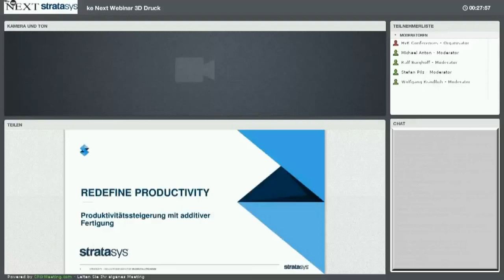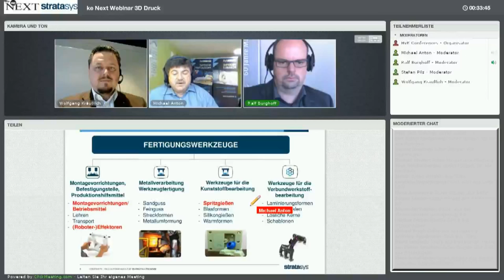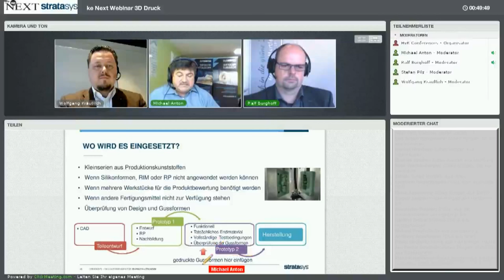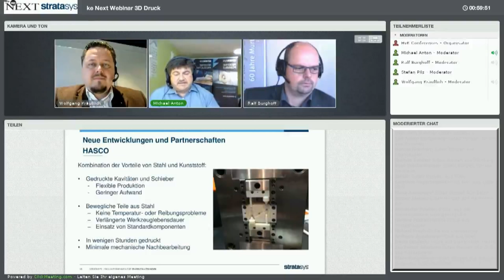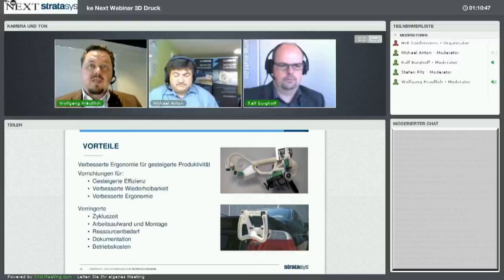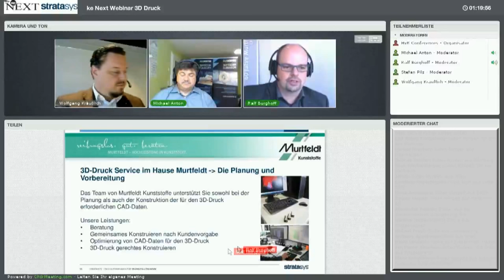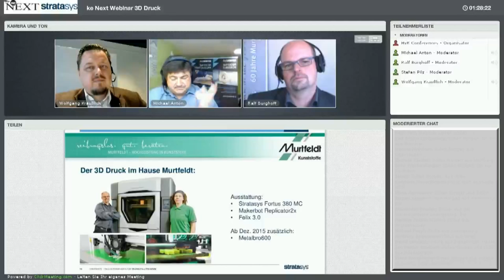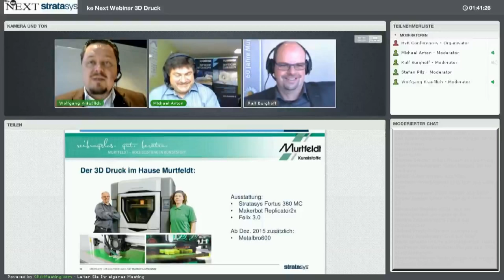Webinar: ke NEXT TV spricht mit Stratasys und Murtfeldt über 3D-Druck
ke NEXT präsentiert sein Webinar 3D-Druck – Produktivitätssteigerung durch additive Fertigung.. Aufnahme vom 30. Oktober 2016. Es ging um die Frage, wie lassen sich Kosten in der Produktentwicklung und Fertigung sparen?

3D-Drucklösungen können bei der Anwendungen wie Spritzguss, Produktionshilfsmittel, Roboterendeffektoren und Produktionsteile enorme Vorteile bieten.

Im Rahmen des Webinars wird u.a. das Praxisbeispiel aus der Murtfeldt Kunststoffe GmbH & Co. KG präsentiert, um den sinnvollen und erfolgreichen Einsatz zu demonstrieren.

Durch den Einsatz der 3D-Druck Technologie können eine große Auswahl an leistungsfähigen Materialien bereits im Prototyp eingesetzt und sorgfältig durchgetestet werden, bevor das Produkt in die Produktion geht.

Durch das Webinar führt als Moderator Wolfgang Kräußlich, leitender Chefredakteur Konstruktionsmedien, mi verlag. Als Experte stellt sich Michael Anton, Materials Business Manager EMEA, Stratasys den Fragen der Teilnehmer und des Moderators.

Technisch betreut und durchgeführt wird das Webinar von HvK Conferences.